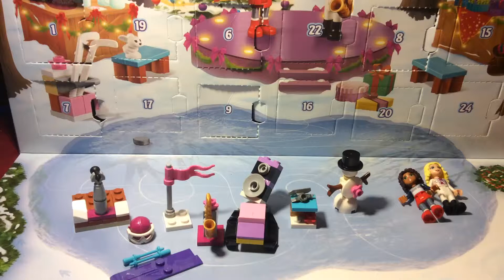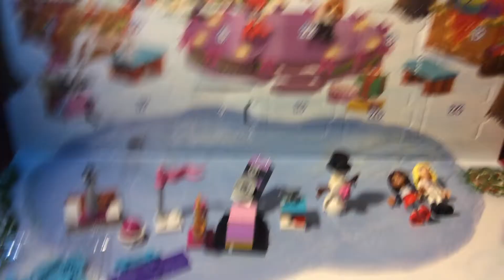Advent Calendar 2015 Palooza ~ Day 10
Hey guys MTC here! IT'S THIS TIME OF THE YEAR!!! ADVENT CALENDAR OPENING!!! Please check out daily for the newest video of advent calendar opening!! Each window is stuffed with great things in this advent calendar! Please come and join with me for the days of the countdown towards Christmas Eve!!

About DEVI☆~
DEVI☆ is also known as MTC. Devi’s main collection is collecting dolls and kids toys. She enjoys getting new toys from all over the world and make videos for you viewers! Come along and travel with DEVI☆ for lots of surprises, toy hunts and newest toys in stock.

Be sure to give me a BIG thumbs up to let me know that you guys want to see more of these kinds of toys!!

You viewers are very welcome to send me any fan mails you’d like, but you really don’t have to.
Please be sure to write “Open On Camera” on the package. If not, your mail won't be featured in the video.
* If you're under the age of 18, please have your parent permission prior to sending me mail.
* If you're under the age of 13, you must have a written permission inside the envelope from a parent to be featured in a video.
Thanks for sending such awesome mails and we would really appreciate it.